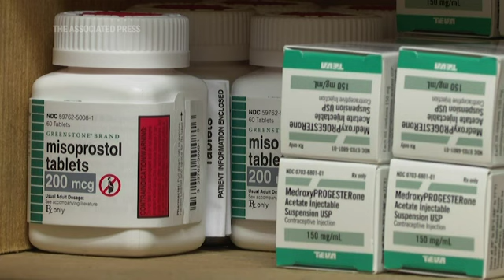NY law protects doctors who send abortion pills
A law to protect doctors in New York who send abortion pills to patients in states where the procedure is outlawed was signed Friday by Gov. Kathy Hochul, who said the measure would help women around the country. The measure, signed a year after the U.S. Supreme Court struck down the nationwide right to abortion, bars authorities from cooperating with legal actions initiated in other states against medical professionals in New York providing reproductive tele-health services. New York joins several other states with so-called shield laws covering those services across state lines.